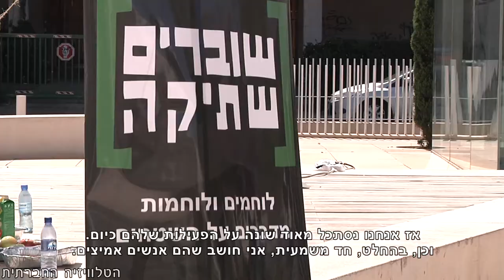האם העדויות הן כיבוס הכביסה המלוכלכת בחוץ?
ביום שישי, 6/6/2014, ציין הארגון "שוברים שתיקה" עשור לקיומו ו-47 שנים לכיבוש של 67. באירוע, שהתקיים בכיכר הבימה בתל אביב  על פני עשר שעות, הוקראו עדויות חיילים על ידי הציבור. שאלנו את הנוכחים: "מה עמדתך כלפי הטענה כי הקראת העדויות של שוברים שתיקה היא כיבוס הכביסה המלוכלכת בחוץ?"